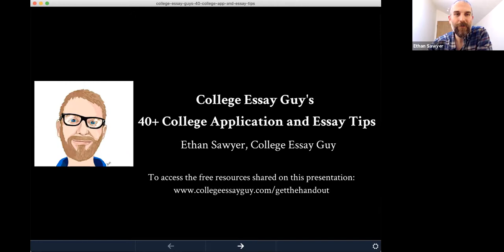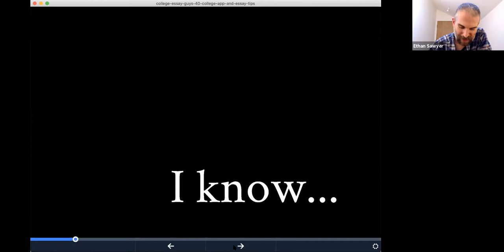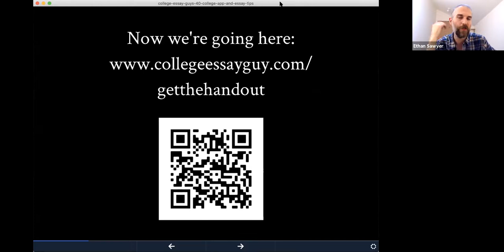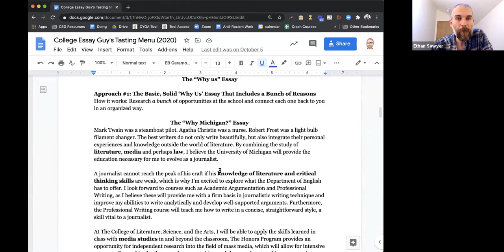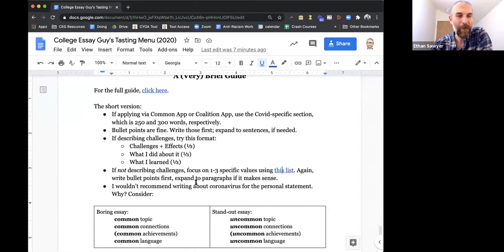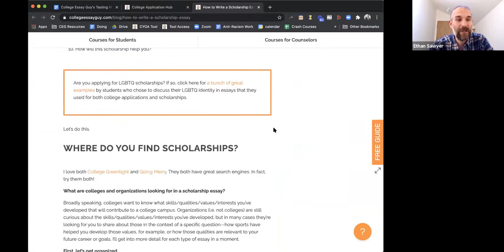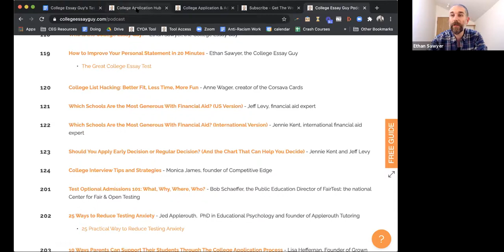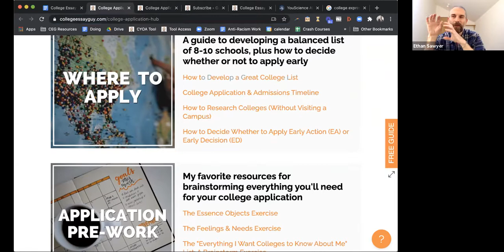40+ College Essay & Application Tips from the College Essay Guy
For more information on this fair and other Christian college fairs, please go